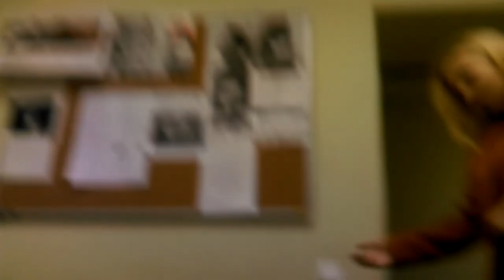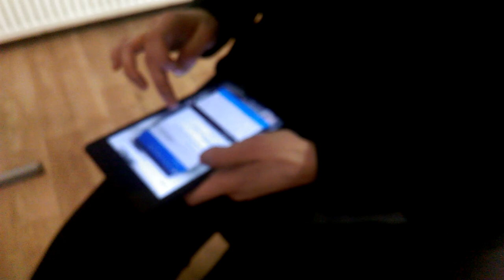SWS КОРНИЛОВ С ДЕВУШКОЙ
18 ‎ноября ‎2016 ‎г., ‏‎17:53:44

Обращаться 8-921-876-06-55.